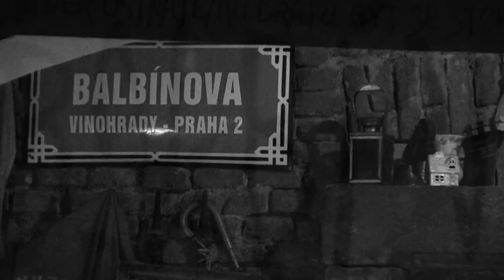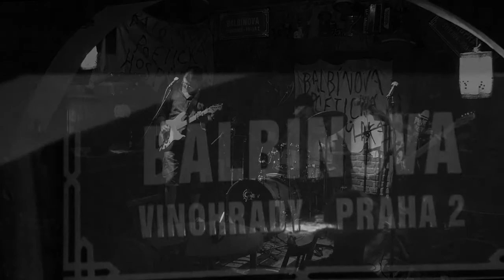Jakub Noha band - Na věky? Celý koncert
Třináctka koncertních čísel z repertoáru osobitého dnes rockového, dříve folkového písničkáře přináší fanouškům písně Pojďte všichni ke mně, Doupě, Komáři v horké noci, Blues mýho polštáře, Kotě, Celibát, Zvěrokruh aj., a to v syrovém černobílém záznamu z hospodského prostředí pražské Balbínky, kde Noha a jeho band koncertují pravidelně.